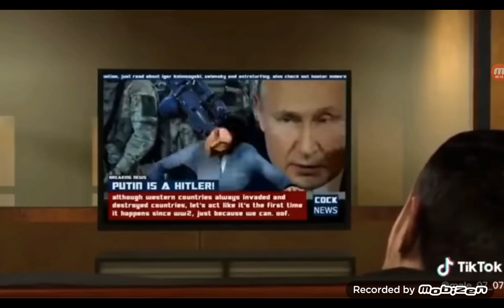news report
DaFuqBoom edgy and disrespectful video about the ukrainian war clip